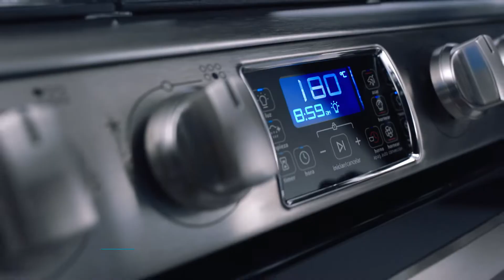Mabe coccion tecnologia ultimate